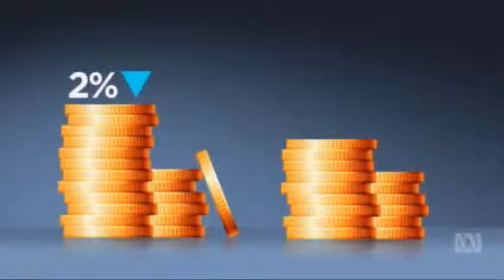Allowing states to collect income tax would take Australia back to pre-Curtin Govt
30/03/2016 Malcolm Turnbull's plan for competitive federalism would allow states and territories to collect income take not done since before World War 2.